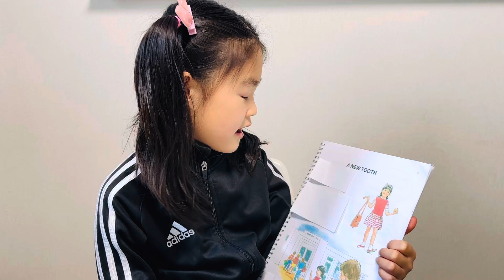A new tooth by Irene